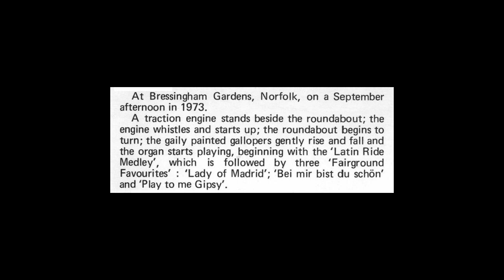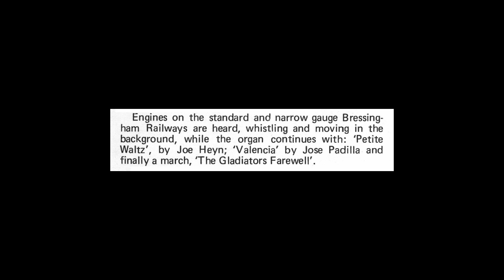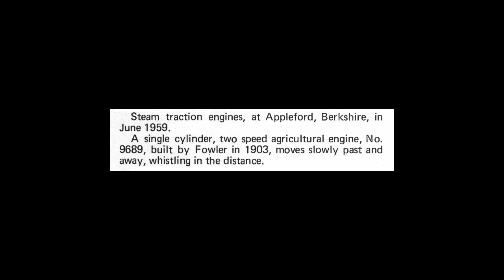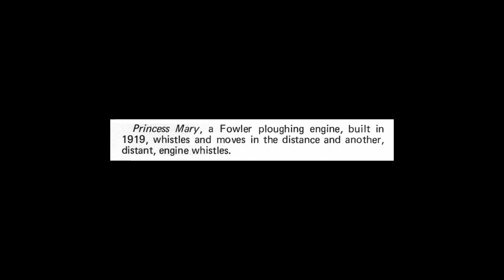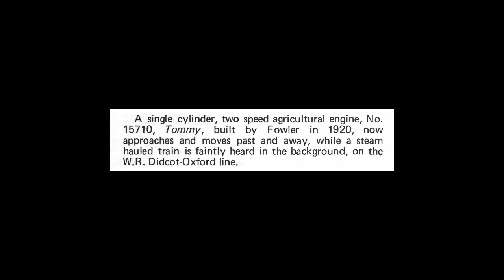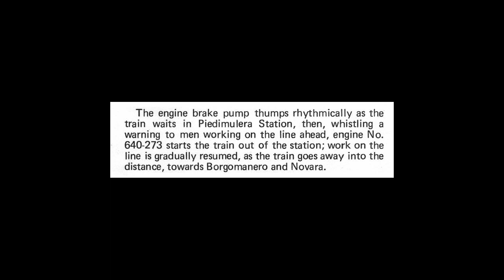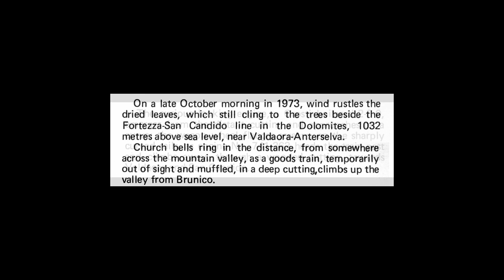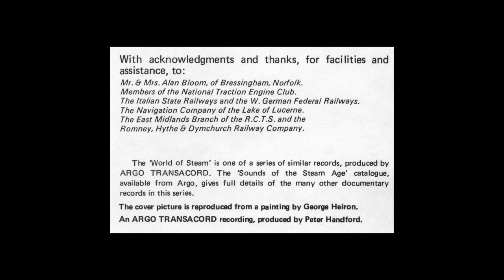The World of Steam vol 3 [SPA 337] - Part One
This is Side One of the LP 'The World of Steam Volume Three' [SPA 337].  Recordings made by Peter Handford of steam traction engines at Bressingham and Appleford, and steam trains in Italy. Released by Argo Transacord as a stereo LP in 1974.